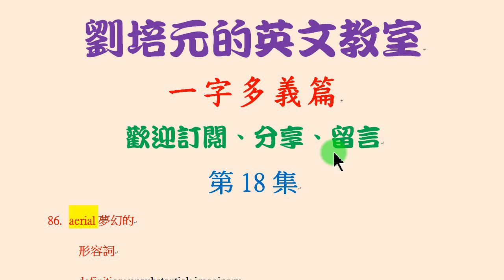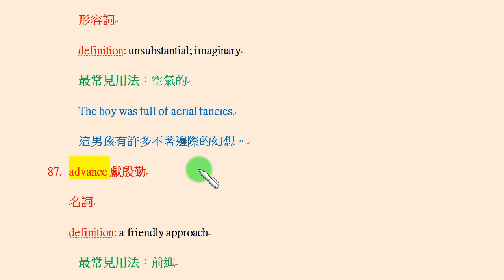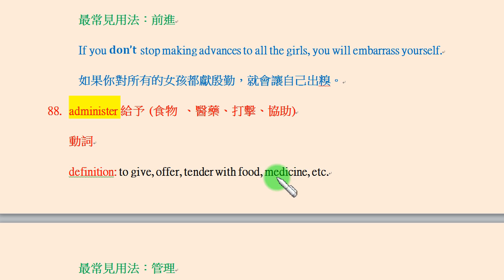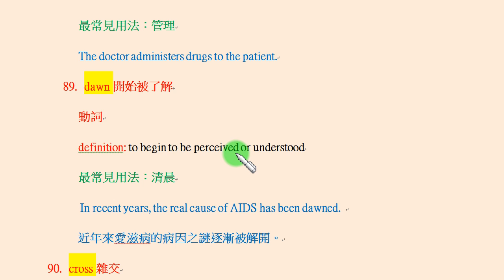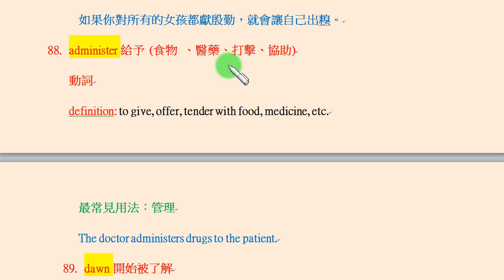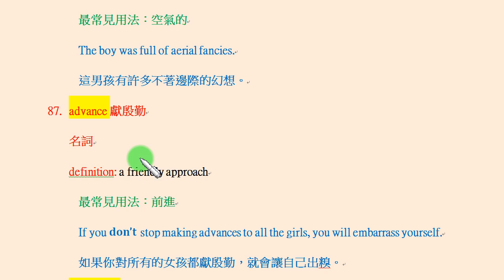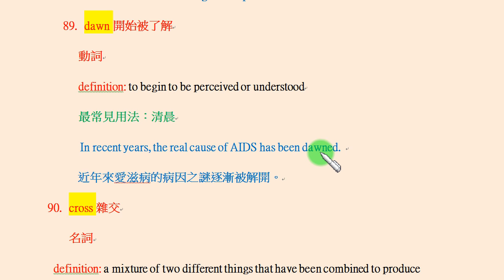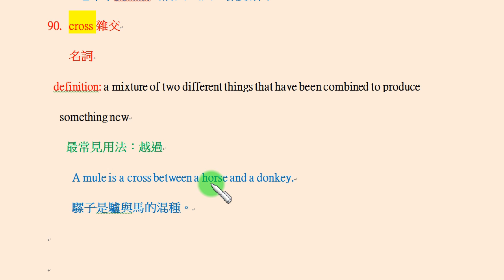第18集：aerial除了是「空氣的」，也是「夢幻的 」； advance除了是「前進」，也是「獻殷勤」； administer除了是「管理」，也是「給予」...